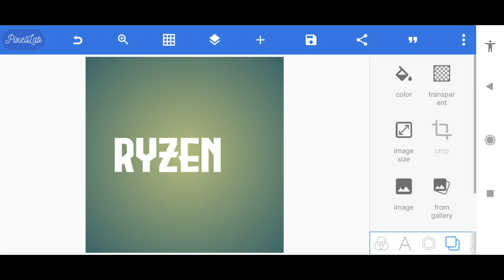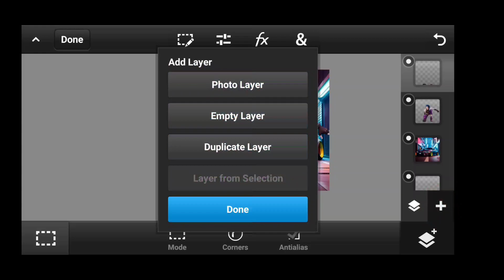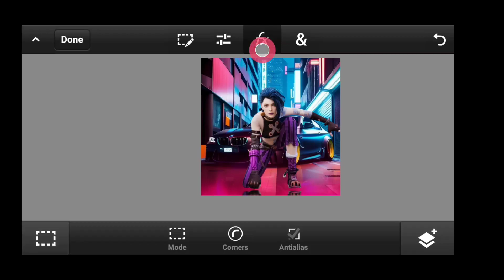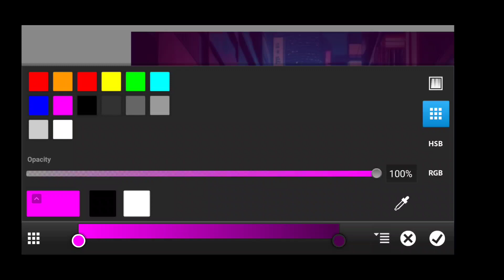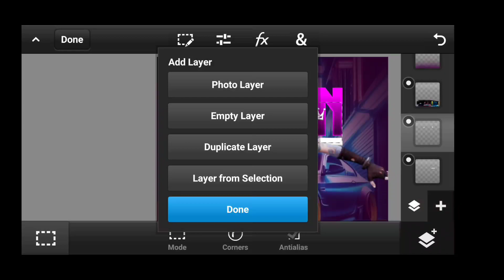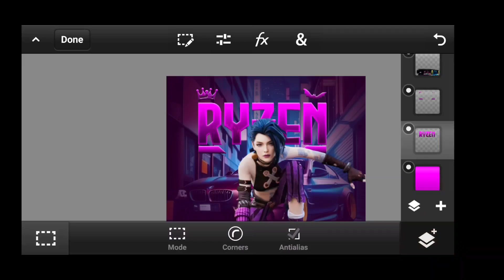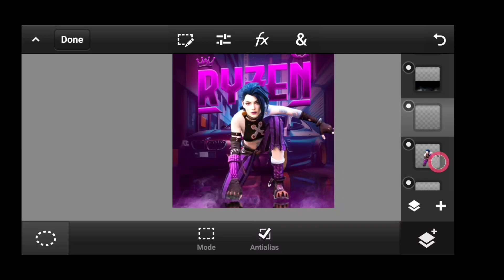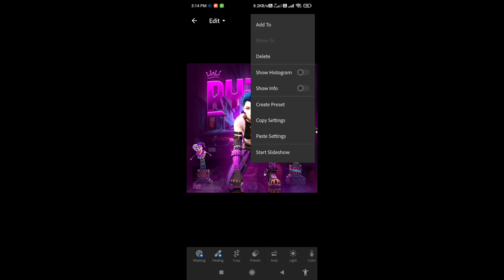🔴 PART 23 | HOW TO MAKE PUBG/BGMI 3D LOGO ON ANDROID 📱 | 3D LOGO TUTORIAL IN PSCC | @TECHNICAL HUB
🔴 PART 23  | HOW TO MAKE PUBG/BGMI 3D LOGO ON ANDROID 📱 | 3D LOGO TUTORIAL IN  PSCC |

HOW TO MAKE PUBG/BGMI 3D LOGO ON ANDROID | 3D LOGO TUTORIAL IN  PSCC | @TECHNICAL HUB

7 JUN  2022,
@Technical hub

➖➖➖ FEATURE CHANNEL ➖ ➖ ➖

                  LOGO ✔️
                  BANNER✔️
                  INTRO ✔️
                  THUMBNAIL ✔️
                  GAMING OVERLAY ✔️

🔽PACK KESE DOWNLOAD KARE🔽

⛔ Pack link :-

3D LOGO TUTORIAL
3D LOGO PUBG
3D LOGO BGMI
3D LOGO IN PSCC
MUMMY SET 3D LOGO
YOUTUBE LOGO
PSCC TUTORIAL
PIXELLAB LOGO TUTORIAL
3D LOGO TUTORIAL ON ANDROID
ANDROID PAR 3D LOGO
3D LOGO KESE BANAYE
3D LOGO ANDROID PAR KAISE BANAYE
3d logo pubg mobile,
3d logo animation pubg,
pubg 3d character logo,
3d logo design photoshop pubg,
3d logo for pubg,
3d logo maker for pubg,
pubg 3d logo on android,
3d logo of pubg,
3d logo kaise banaye
3d logo design photoshop
3d logo design pixellab
3d logo design
3d logo animation
3d logo editing
3d logo design illustrator
3d logo kaise banaen
3d logo after effects
3d logo design in coreldraw
3d logo pubg mobile,
3d logo animation pubg,
3d logo design photoshop pubg,
3d logo for pubg,
3d logo maker for pubg,
3d logo of pubg,
Logo
3d logo
Pubg 3d logo
Daku gaming
Technical hub
3d character download
Bgmi png download
pubg logo editing
how to make pubg logo
bgmi logo